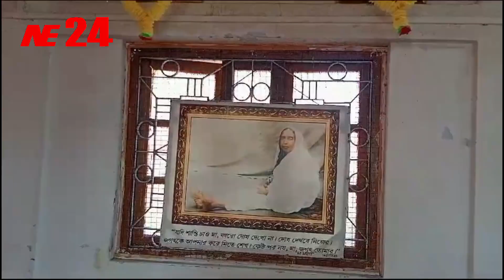রামকৃষ্ণ মিশন বদরপুর থেকে স্মিতা মালাকারের রিপোর্ট